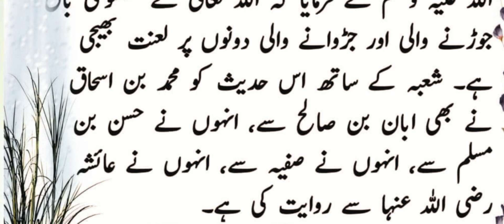HADEES IN URDU / مصنوعی بال لگانا کیسا/HAZRAT MUHMMAD SAW KA FORMAN